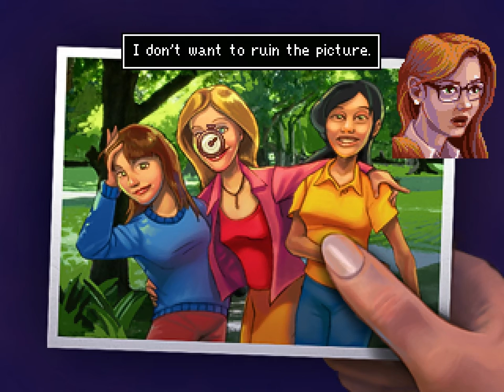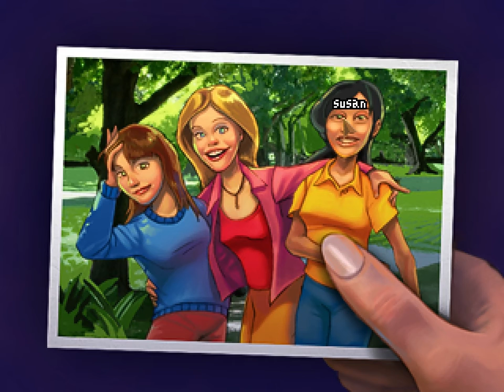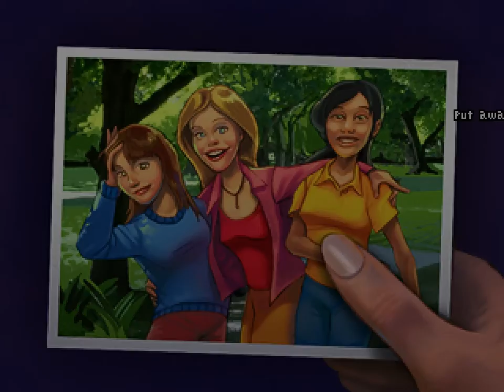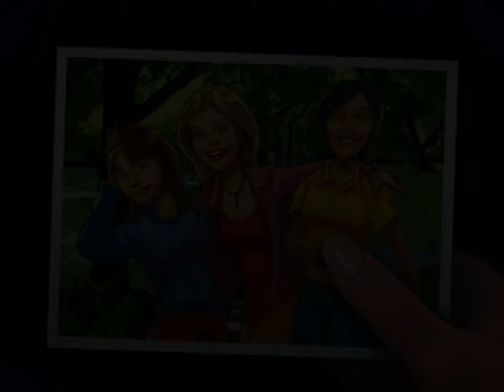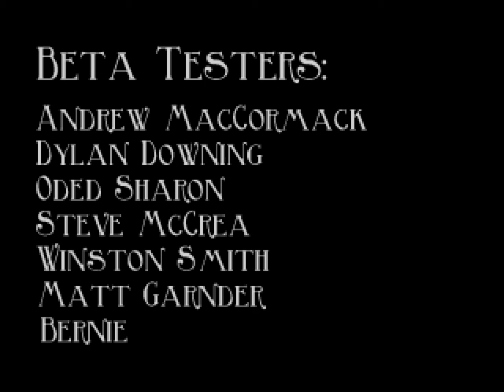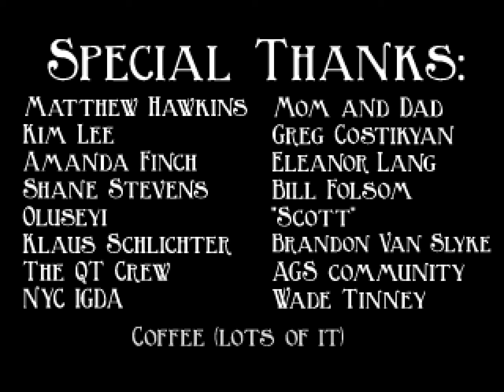Let's Play - The Blackwell Legacy (Day 2)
Solving crimes with ghost as a partner? Sweet!

When 3 NYU students kill themselves, nobody thinks that a sinister force is at work. Nobody but fledgling medium Rosa Blackwell & her new spirit guide Joey Mallone.

When three NYU students kill themselves one after the other, nobody thinks that a sinister force is at work.  Nobody but fledgling medium Rosa Blackwell and her new spirit guide Joey Mallone.  It's trial by fire as they set these troubled spirits to rest.